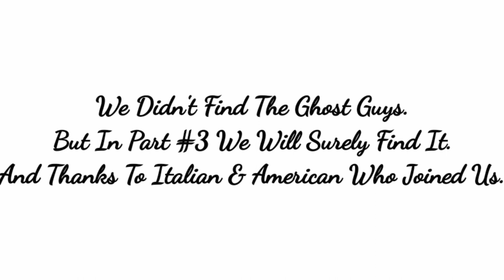PHASMOPHOBIA || PART #2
Players:Chinmay,Harsha,Abhijeeth,Sendy